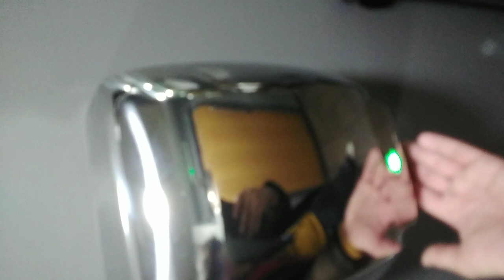South shields Cafe Armitage Shanks Countertop Commercial Sink and Armadillo hand dryer